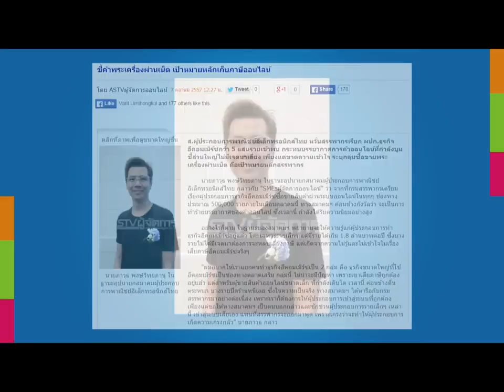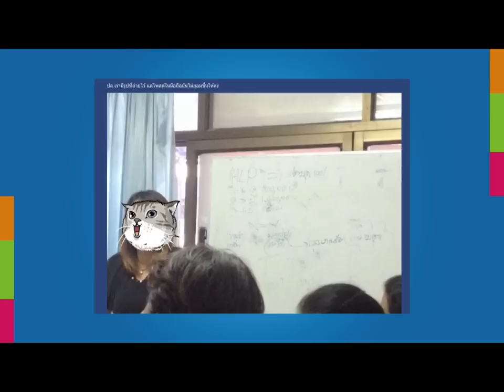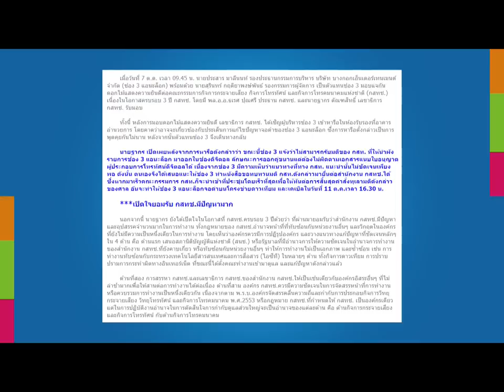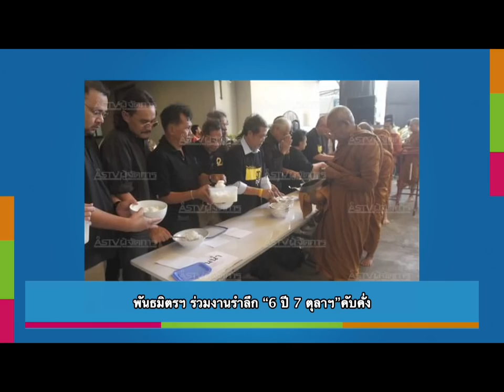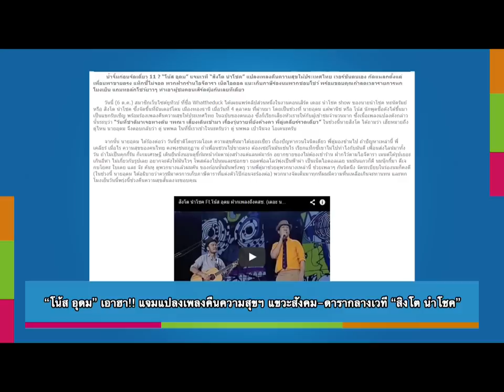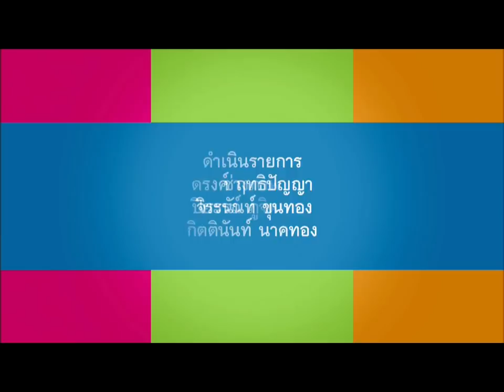10ข่าวเด็ดแมเนเจอร์ 7 ต.ค.57 พธม.รำลึก ๖ ปี ๗ ตุลา - บัวขาวรายงานตัวเป็นทหาร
2014/10/07 10ข่าวเด็ดแมเนเจอร์ 7 ต.ค.57 พธม.รำลึก ๖ ปี ๗ ตุลา - บัวขาวรายงานตัวเป็นทหาร
- 'คิทตี้' สปอร์ตเกิร์ลบ้าพลัง นางฟ้าของ 'นาวิน ต้าร์'
- ปิดตำนาน “นารูโตะ” ประกาศจบเดือนหน้า
- “โค้ชอ๊อต” ประกาศแต่งลูกยางจีน
- ข่าววงในชี้ชัด “ผอ.ร.ร.มหาภาพฯ” เป็นนักขายตรง สพฐ.สั่งหน่วยเฉพาะกิจลงเก็บข้อมูลให้เสร็จวันนี้
- ทีมฝรั่งกลัวหิมะพักค้นหา ทีมจีนเดินหน้าพลิกป่าหา ฮ.ไทย-คนหายในพม่า
- “CSI ไซเบอร์” ฉีกหน้าตำรวจ! แฉคดีฉาว “แพะม่า ณ เกาะเต่า”!!?
- “โน้ส อุดม” เอาฮา!! แจมแปลงเพลงคืนความสุขฯ แขวะสังคม-ดารากลางเวที “สิงโต นำโชค”
- ชี้ค้าพระเครื่องผ่านเน็ต เป้าหมายหลักเก็บภาษีออนไลน์
- ช่อง 3 ไม่ยอมรับมติ กสท.ให้ออกคู่ขนาน เหตุแนวทางไม่ชัดเจน
- ด่วน! “เปี่ยน กี่สิ้น” อดีตนายกฯ ทม.ป่าตอง จ.ภูเก็ต ลื่นล้มในห้องน้ำเสียชีวิต
- พันธมิตรฯ ร่วมงานรำลึก “6 ปี 7 ตุลาฯ”คับคั่ง
- “พ.อ.อภิวันท์” เสียชีวิตแล้ว เตรียมนำศพกลับไทย
- ใครกล้าหือ? “บัวขาว” รายงานตัวเป็นทหาร รับตำแหน่งรองผู้บังคับหมู่